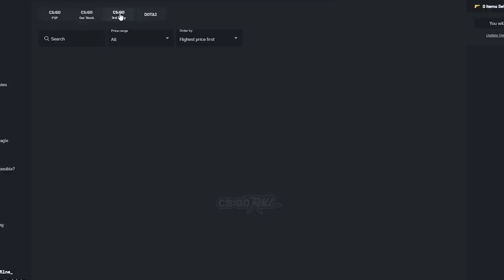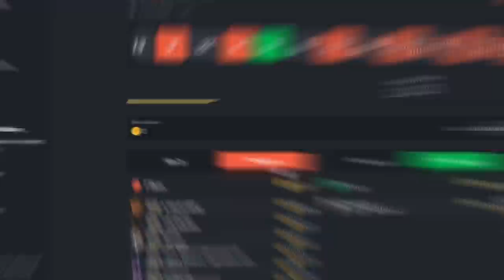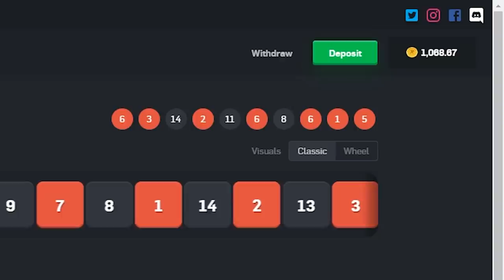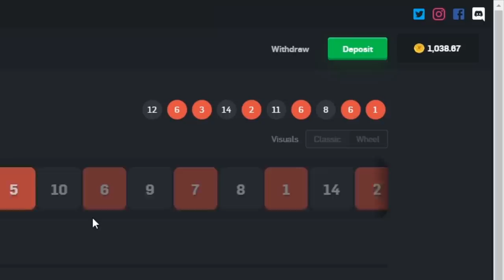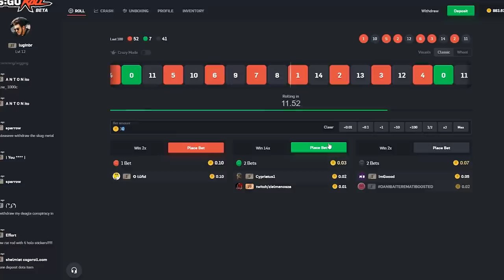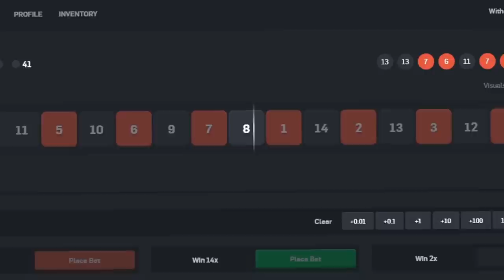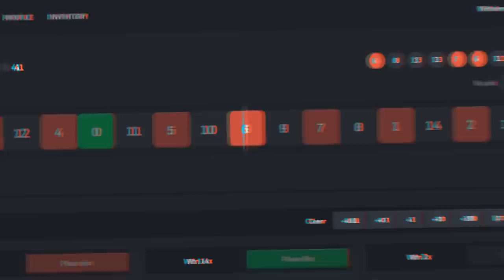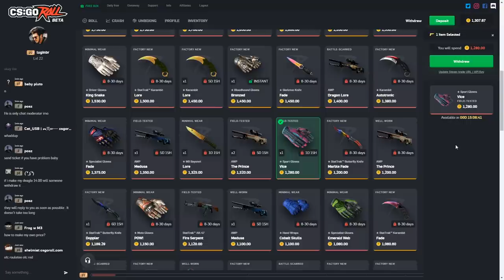DEPOSITEI R$5000 NO ROLLBIT...